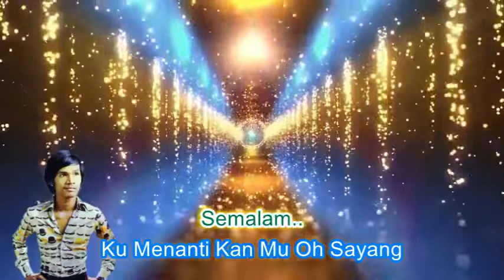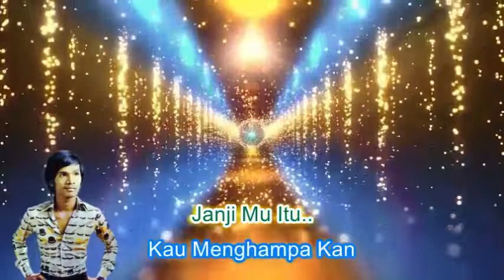J Mizan ~Mengapa minus1